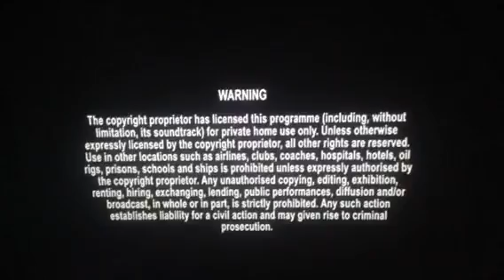Opening To The Angry Birds Movie 2016 UK DVD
1. Sony Pictures Home Entertainment Logo
2. Language Selection
3. Buy Purchasing This DVD
4. Warning Screens
5. DVD Menu
6. Sony Logo
7. Columbia Pictures Logo
8. Rovio Animation Logo